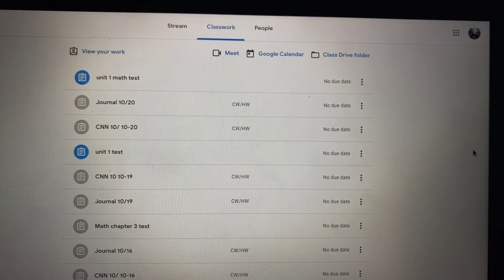Student Anxiety With Online Learning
A project produced by reporter Ana Cruz Lopez  in the Fall 2020 MCJ 128 TV News Reporting and  Production Class for Fresno State Focus.